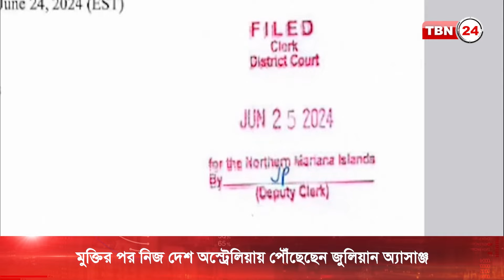অ্যামেরিকার গোপন তথ্য ফাঁসে জড়িত আসামির মুক্তি | TBN24 NEWS | Julian Wikileaks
দীর্ঘ ১৪ বছরের আইনি লড়াই শেষে মুক্ত হয়ে অস্ট্রেলিয়ায় পরিবারের কাছে ফিরেছেন উইকিলিকসের প্রতিষ্ঠাতা জুলিয়ান অ্যাসাঞ্জ। স্থানীয় সময় বুধবার রাত ৮টার দিকে অস্ট্রেলিয়ার রাজধানী ক্যানবেরায় পৌঁছান তিনি। এর আগে অ্যামেরিকার জাতীয় প্রতিরক্ষা সংক্রান্ত তথ্য ফাঁসের ষড়যন্ত্রের সঙ্গে জড়িত থাকার কথা আনুষ্ঠানিকভাবে স্বীকার করেন অ্যাসাঞ্জ।